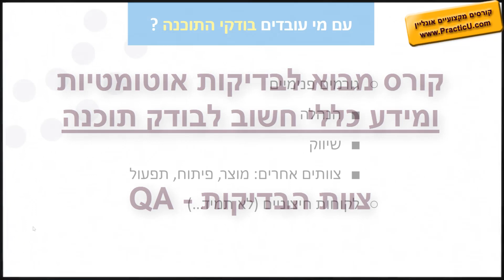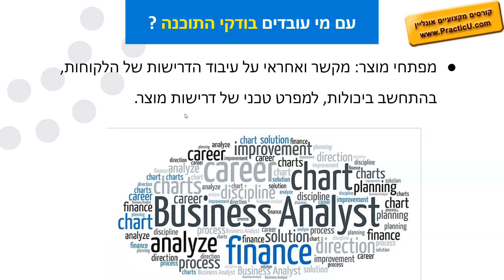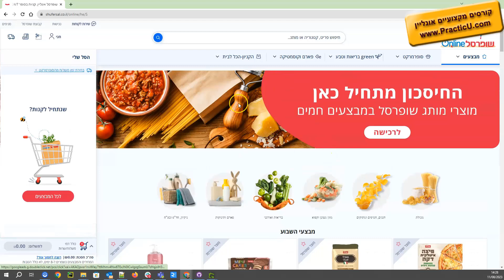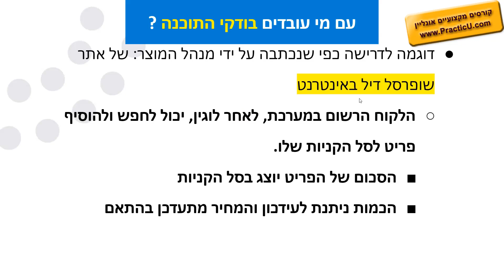צוות הבדיקות - QA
קורס מבוא ל-QA  - מידע חשוב לבודק תוכנה